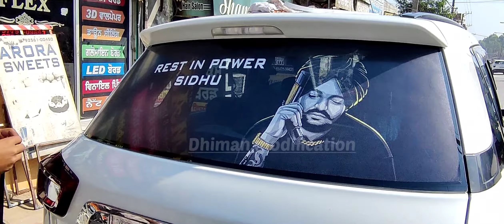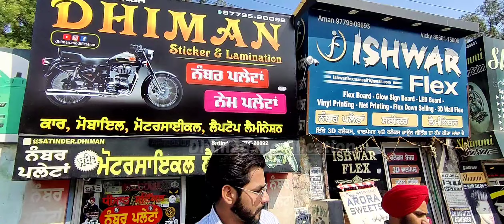sidhu moose wala net print | car back side mirror | STICKERS |rest in power | 5911 JATT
dhiman modification , car lemination, bike lemination, laptop lemination, mobile leminaiton, car wraps, tractor wraping, name plates, number plates, tamporary body tattoos, permanent body tattoos etc.
location : Mansa, Punjab, India.
splendor modified bike
splendor modify
hero splendor plus bs6 Modified

bikes in punjab, modified bikes yamaha